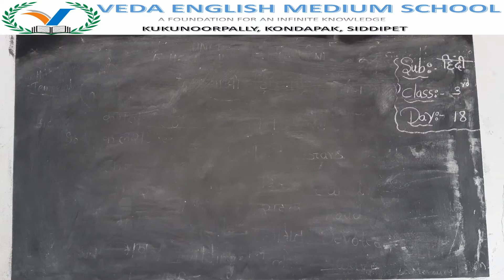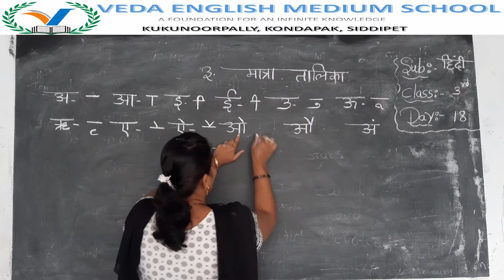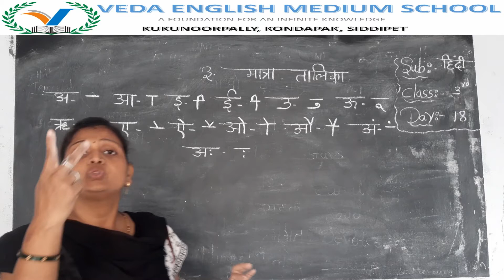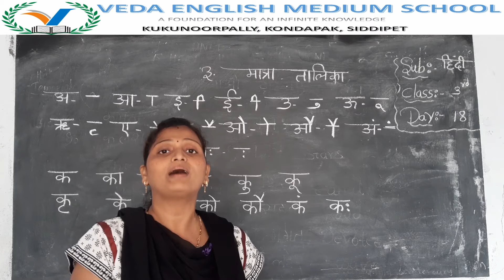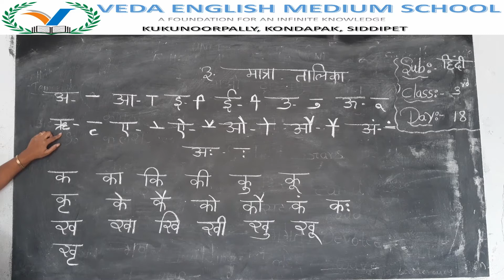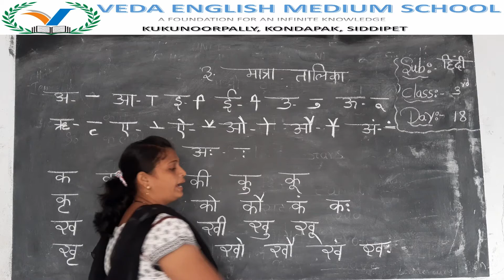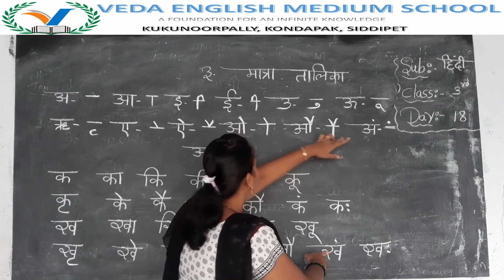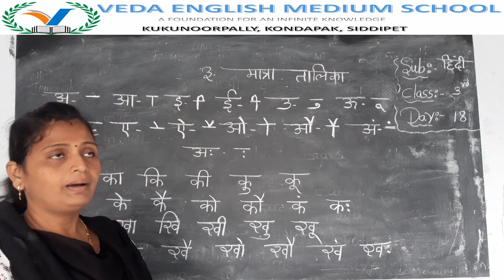3rd CLASS HINDI# (DAY 18) LESSON 3 मात्रा तालिका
3rd CLASS HINDI# (DAY 18) LESSON 3 मात्रा तालिका